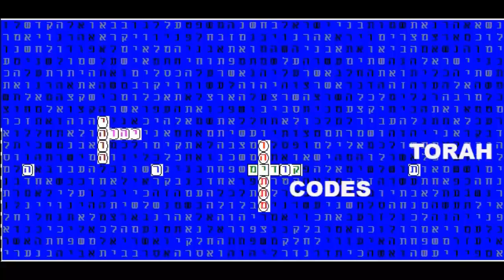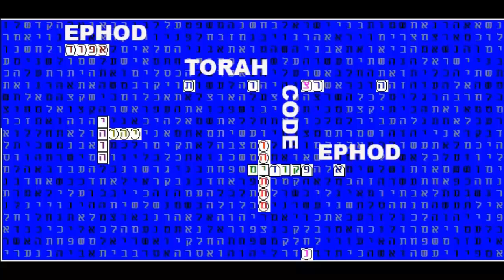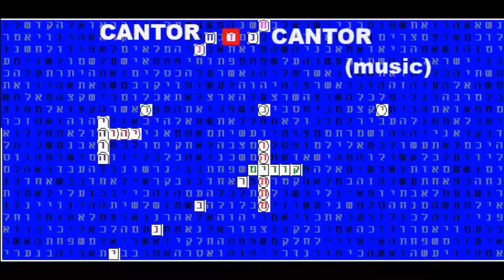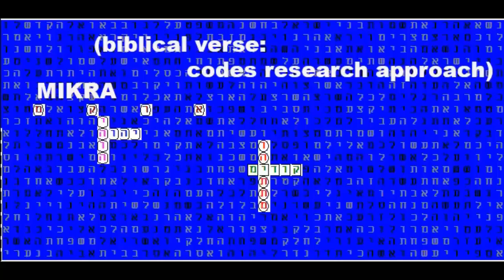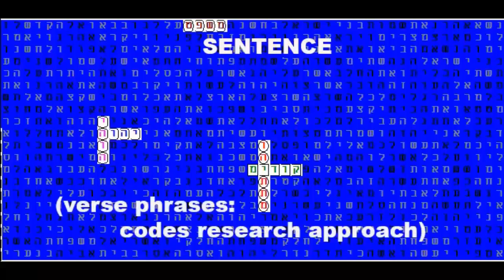Rabbi "GLAZERSON" and the "TORAH CODES". POWERFUL, check it out